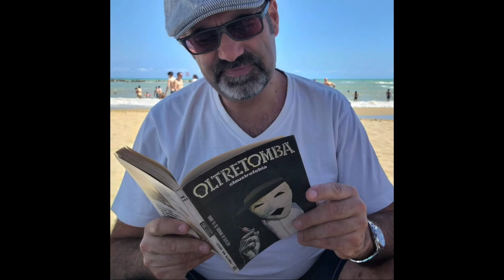Humpty Dumpty & Monster Joe - Filippo Quaranta